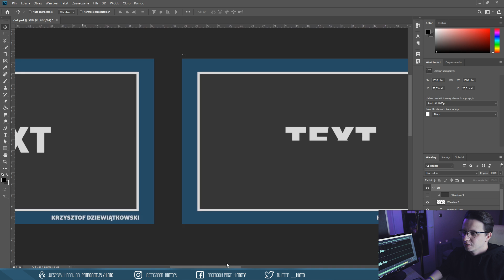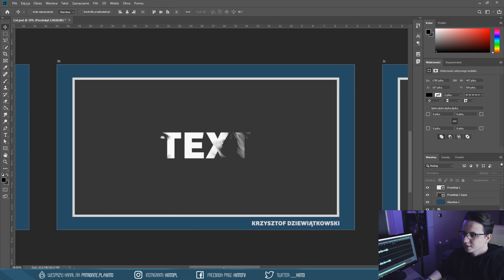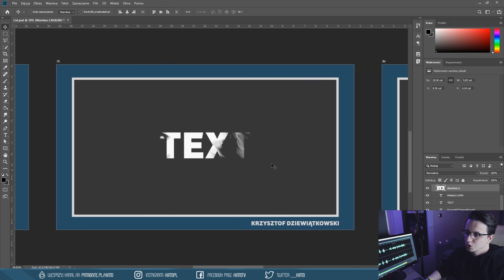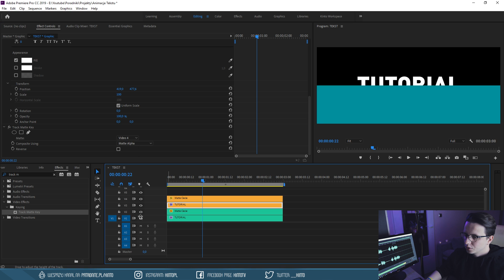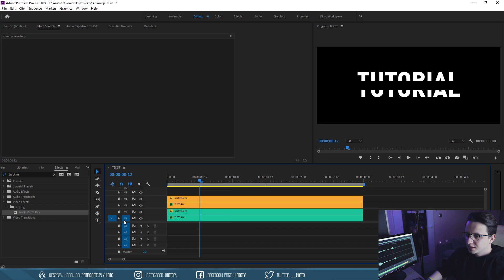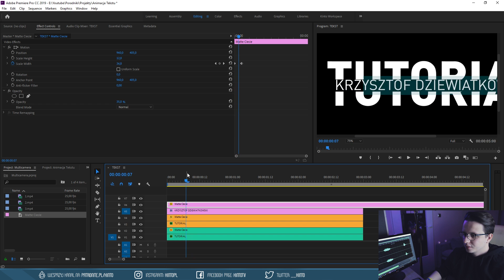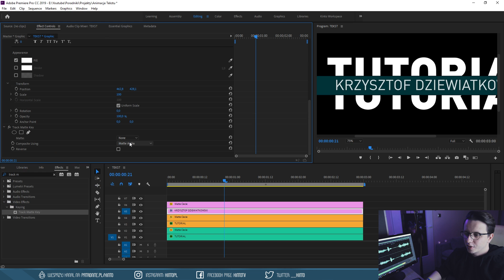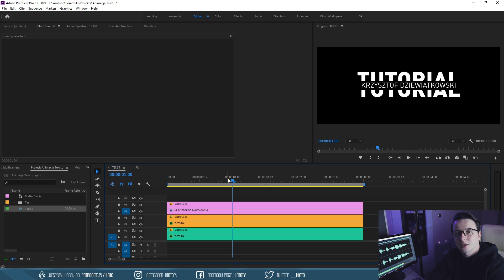Animacja tekstu za pomocą Matte ▪ Adobe Premiere #75 | Poradnik ▪ Tutorial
Nauczymy się dzisiaj jak wykorzystać Matte w Adobe Premiere do animacji tekstu. Po krótkim wprowadzeniu, przechodzę do praktyki tworząc prostą animacje.

Użyta muzyka:
♪ Intro ▪ Kompozycja własna
♪ Film ▪ Envato Elements - Emotional Technology

|WAŻNE| Na prośby o pomoc odpowiadam wyłącznie na Facebook Page kanału. Proszę nie przesyłać wiadomości mailowych z prośbą o pomoc. Dzięki. :)